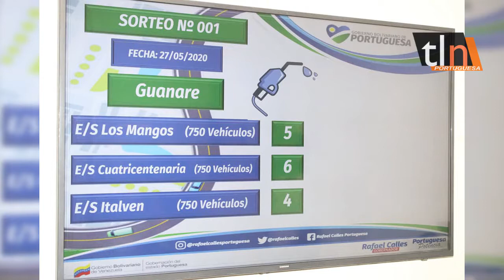TLN SUMINISTRO DE GASOLINA: INICIA METODOLOGÍA POR SORTEO EN PORTUGUESA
El Gobernador de Portuguesa, Rafael Calles, explicó los detalles de la nueva metodología implementada como complemento al "pico y placa" para facilitar el acceso al combustible y evitar la pernocta de chóferes en las Estaciones de Servicio. 27/05/2020